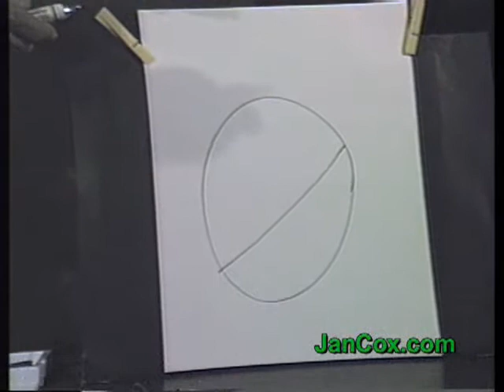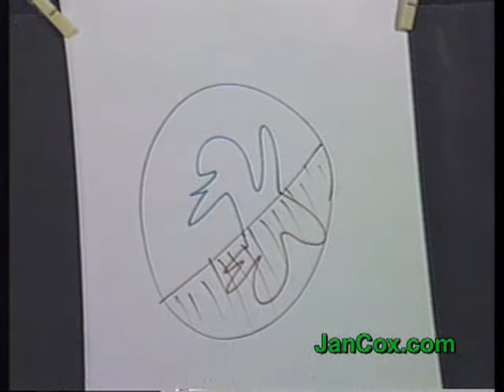Jan Cox Talk # 145